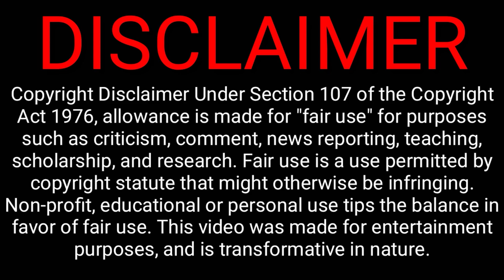BTS - Mic Drop | REACCIÓN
Hola! Somos Cesar y Gaby, Padre e hija! Los saludamos desde El Salvador Centro América, y nos encanta la música, viajar, sonreír, inventar! Así que decidimos hacer este canal para BOLADEAR todo lo que se nos ocurra!

Para un Salvadoreño, un "Bolado" es cualquier cosa u objeto a la que nos da pereza decirle el nombre y le decimos así: “bolado”, por lo que BOLADEAR podría interpretarse como hacer algo cuyo nombre no importe mientras sepas y entiendas lo que estas haciendo, jajaja.

NO TENEMOS DERECHOS SOBRE LA MÚSICA Y EL VÍDEO. Solo estamos reaccionando al tema y dando nuestras opiniones, el contenido no se esta usando para otro fin.